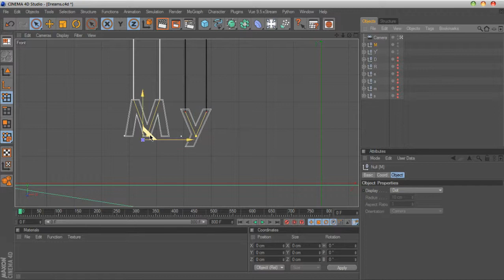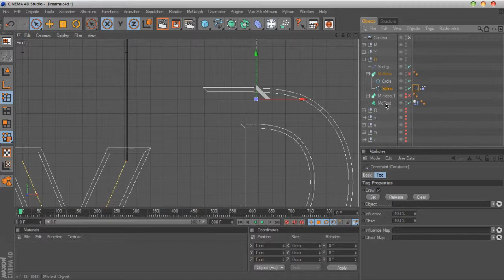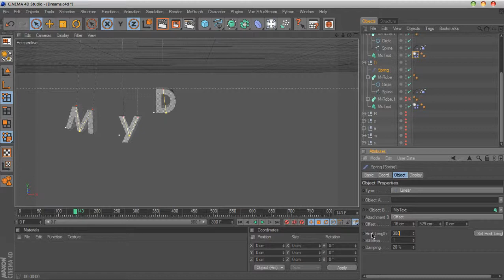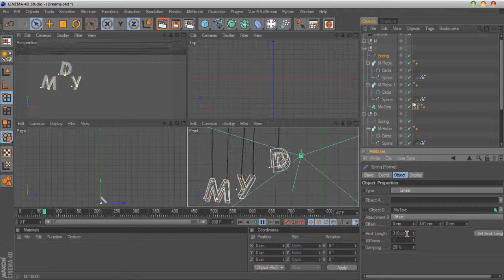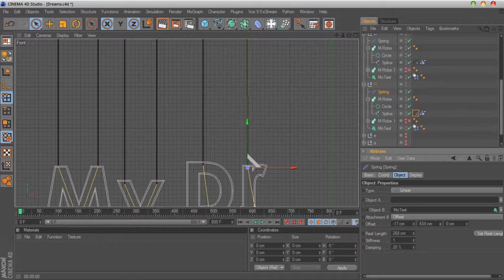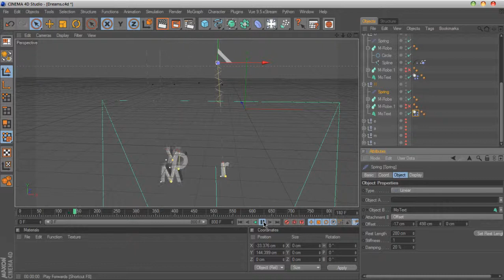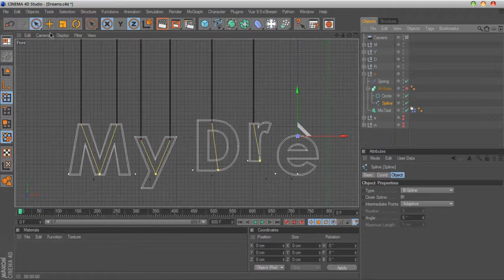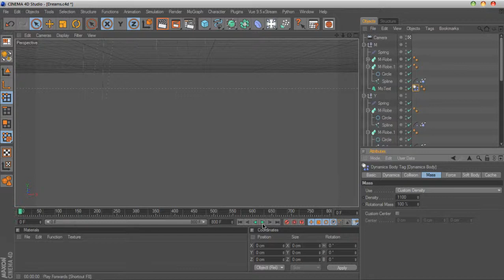MyDreams Part03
الجزء الثالث من ورشة عمل MyDreams